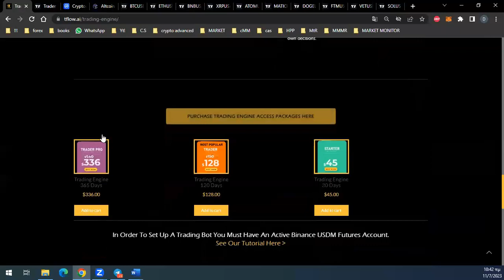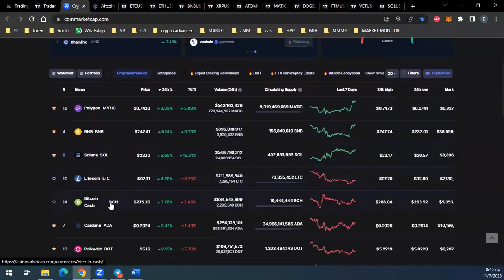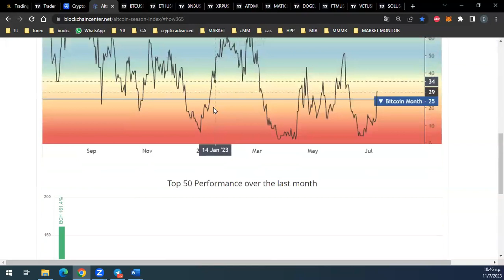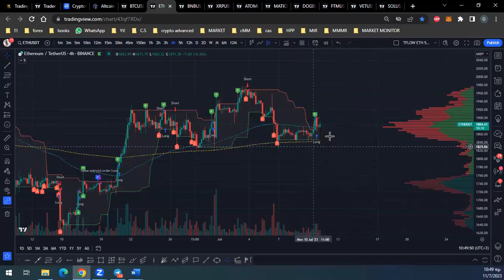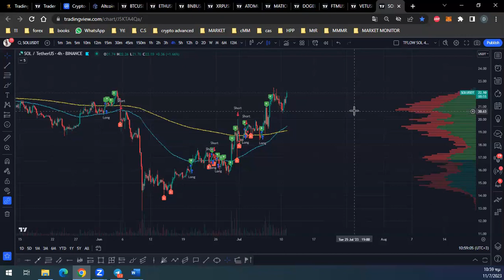Market Monitor 11 July 2023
Market Monitor 11 July 2023. Welcome everyone to today's Market Monitor. Together we analyze a 10 Cryptocurrency Portfolio and trade live on the Binance Futures platform. We use the TFLOW Trading Engine on the 4H Chart. The Total Market Cap is at 1.19T USD, the daily volume is at 32.62B USD, BTC Dominance is at 49.9% and the Fear and Greed Index is at 56%.

We closed another two successful trades on Eth and Doge. In the meanwhile, SOL operates a running-long position with 16.43% gains. However, you may secure your profits if you wish to.

Long Set-Ups: ETH, BNB, XRP, MATIC, FTM,  SOL

Short Set-Ups: BTC, DOGE, ATOM, VET

We do not accept any liability for any loss or damage which is incurred from you acting or not acting as a result of reading/watching any of our publications/broadcasts. You acknowledge that you use the information we provide at your own risk.

Our publications/broadcasts do not offer investment advice and nothing in them should be construed as investment advice.  Our publications/broadcasts provide information and education for investors who can make their investment decisions without advice.

The information contained in our publications/broadcasts is not, and should not be read as, an offer or recommendation to buy or sell or a solicitation of an offer or recommendation to buy or sell any securities.  Our publications/broadcasts are not, and should not be seen as, a recommendation to use any particular investment strategy.

You should carry out your own independent research before making any investment decision. Our publications/broadcasts do not take the specific needs, investment objectives and financial situation of any particular individual into consideration and any investments mentioned may not be suitable for you.  You should not base any investment decision solely on the basis of the information that we publish.

Carry out your own independent verification of facts and data
The information we publish/broadcast has been obtained from or is based on sources that we believe to be accurate and complete.  Although reasonable care has been taken, we cannot guarantee the accuracy or completeness of any information we publish. Any opinions/analysis that we publish may be wrong and may change at any time.  You should always carry out your own independent verification of facts and data before making any investment decisions.
Seek professional advice if required

If you are unsure of any investment decision you should seek a professional financial advisor.  TFC Services Inc is not a registered investment adviser and we do not provide investment advice or recommendations. We are not regulated by the Financial Conduct Authority.